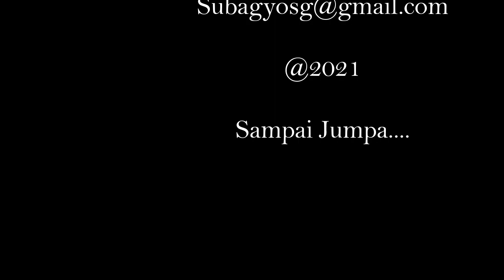LIVE TA TV BERSAMA BIDADARI DUTA WISATA LAWU KIDS BERSAMA SANG DUTA INDONESIA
NGASHOW LIVE TA  TV
BIDADRI BERSAMA SANG DUTA INDONESIA
Para Sang Duta dalam belajar berbagai Talent,di kembangkan sesuai bakat masing masing,sesuai dengan bakat dan keahliannya.mulai Menari,menyanyi,Dance,Puisi,Menggambar,Bercerita,Host/Prensenter ,acting,dll.
Terimaksih sudah menonton Vedio ini,agar lebih semngat dan selalu bisa berkarya,bantu untuk Sascrib,like dan shree ke Group atau yang lain,,terimaksih